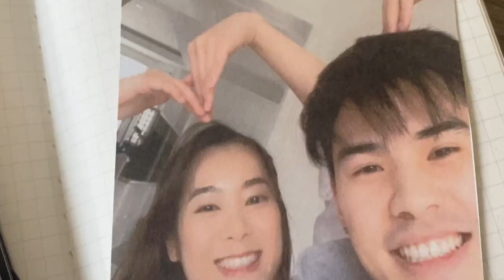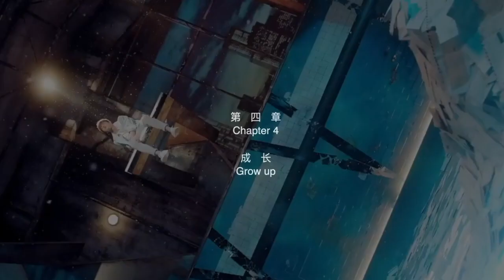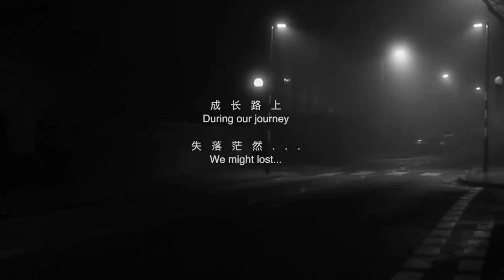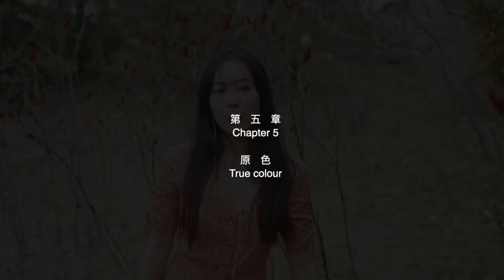[PROJECT] 2021 LuHan Birthday Project Our ten years · Part 1 | 2021鹿晗生贺企划: 我们的10年 Part 1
[2021 Birthday Project - Our ten years] -Part One-

We "meet" in 2011, where everything begins
"Passion" shines through out the youth
"On call" may have been lonely
But we "grow up" together as time passes by
Discover the "true color" that belongs to us

Our tomorrow is brave because of love
In the next chapter
May we still be there for each other
May you be free
May your life filled with happiness

Mr. Lu Han, happy birthday!

【LuHan International】